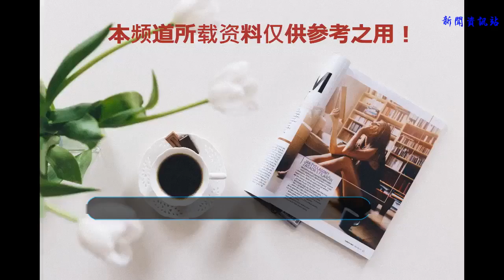獵毒人：吳新河為了夢瑤變好，幫呂云鵬救出大哥，協助對付楚天南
《獵毒人》夢瑤在該劇里既能壞事又能成事，她因為毫不保留的信任吳新河，所以被他多次利用，可也正因為夢瑤對他的信任，到了后期吳新河喜歡上了這位可憐、可愛的女孩，甘愿為了她放棄自己的地位，盡力的從吳雄手里救回夢瑤的爸爸呂云飛。 ?據情的開始就表示呂云飛身份被楚天南知曉，隨后就被趕到的蝎子給害了。事情真的是這樣嗎？蝎子并沒有承認自己害了呂云飛，江伊楠等人也沒有找到呂云飛存在的痕跡，人要是真的沒了，怎么可能一點東西都查不出來？據悉呂云飛在關鍵時刻被人救了，而救他的人就是緬川兩大勢力之一的吳家家主吳雄。 ?當然，吳雄就呂云飛也沒有按什么好心，他也不過是想得到呂云飛手里的秘密。吳家和楚門相比實力要差一些，吳雄想得到扳倒楚天南的資料，好讓吳家在緬川一家獨大。但是呂云飛是什么人？怎么可能會告訴他，是在敲不開嘴的吳雄只能派吳新河接觸夢瑤并找到呂云飛傳出來的信息。 ?吳新河對夢瑤日久生情，看著她整日愁容的樣子，決定幫夢瑤找回爸爸。這時的呂云飛已經在緬川，吳新河暗中指引讓他找到了大哥的消息，并幫助呂云鵬從吳家救出了呂云飛。 ?楚門發展迅速，吳新河為了夢瑤也為了家族，他最終與呂云鵬合作，一起對付楚天南。所以，前期夢瑤這個角色看似多余，其實在最后才能體現出她的作用。吳新河這人很聰明，就連魏海和趙局都沒查出他的蛛絲馬跡，可最后還是沒能逃過美人關。